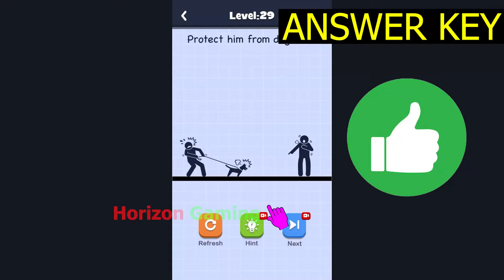Stickman Draw Save Master StickmanSaveMaster LEVEL 29 - Gameplay Walkthrough Android IOS